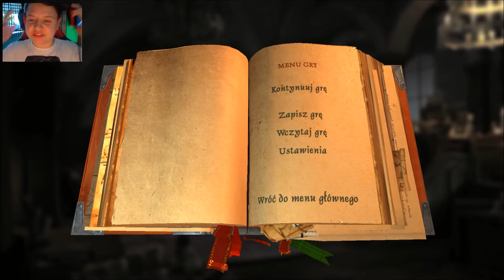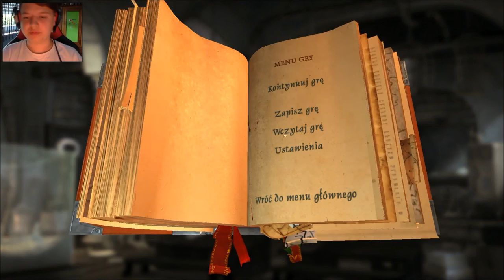Zagrajmy w The Book Of Unwritten Tales #5 "Trollujący Troll" [PC]